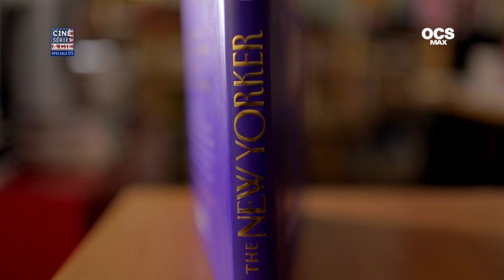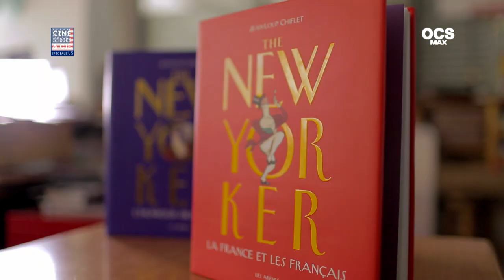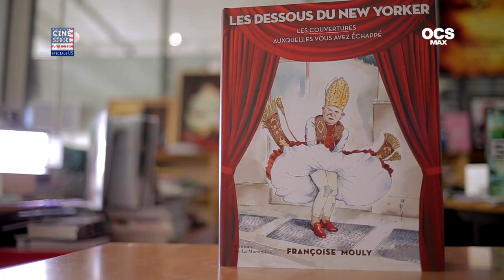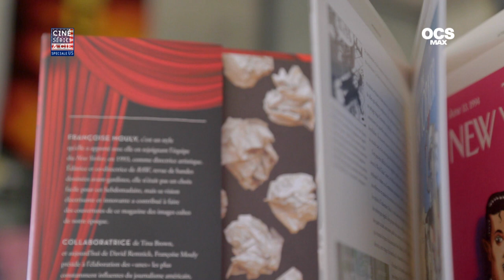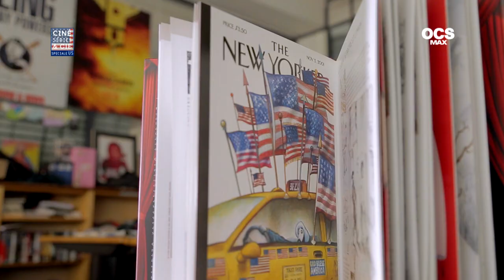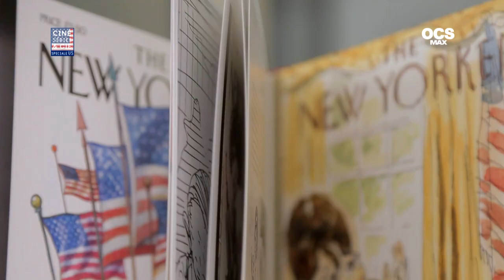Extra Interview: Françoise Mouly